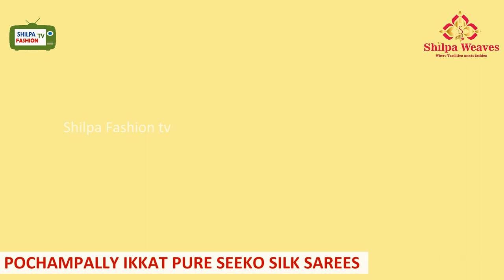Ikkat silk cotton sarees - Shilpa Weaves | Pochampally SICO Sarees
Ikkat pure sico pochampally sarees
Price: Rs,3800/-